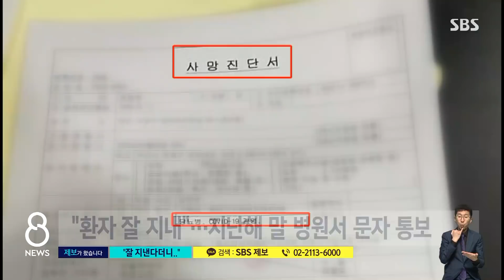"잘 있다"더니 코로나 확진 · 사망 안 알린 요양병원 / SBS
부산의 한 요양병원에서 코로나로 숨진 70대 환자의 유족에게 코로나 감염 사실을 제대로 알리지 않아 유족들이 분통을 터뜨리고 있습니다. 병원에서는 지난 연말까지만 해도 환자가 잘 지낸다고 가족들에게 알린 터라 유족들의 충격은 더 컸습니다.
제보 내용, KNN 박명선 기자가 취재했습니다.